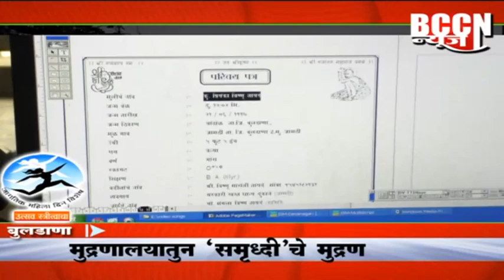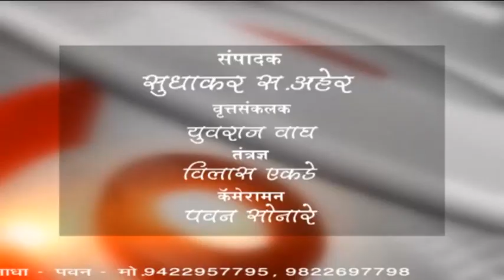बुलडाणा-छपाई कामातून मायलेकींच्या यशाची छाप